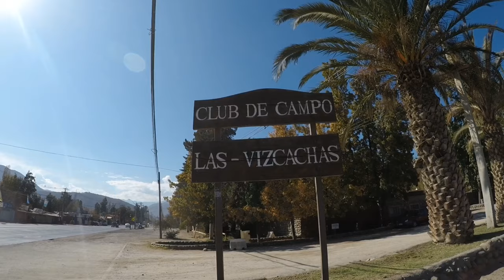Over Head Squat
Aprende a ejecutar correctamente este ejercicio, sentadillas con peso sobre la cabeza, mira cada movimiento y corrige la postura según las indicaciones del profesor Carlos Vidal